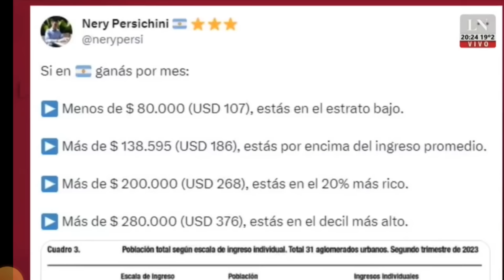Luis Juez en +Realidad por @lanacion "Estamos en el medio de dos enfermos, que no tienen límites"